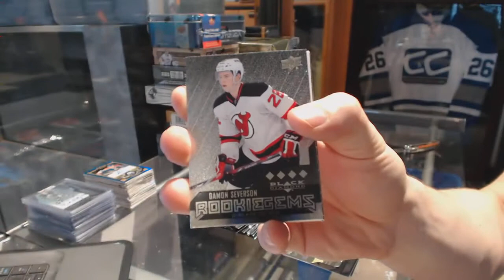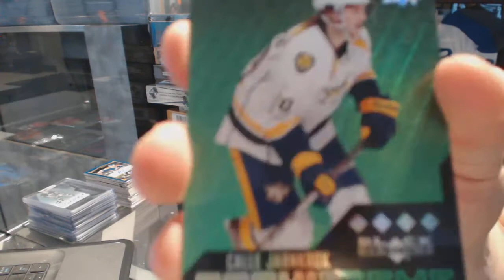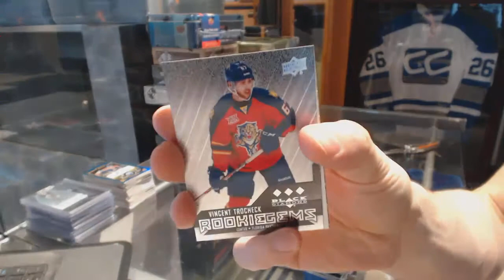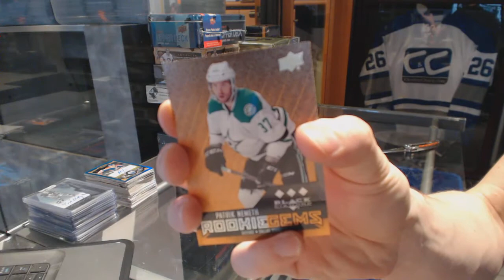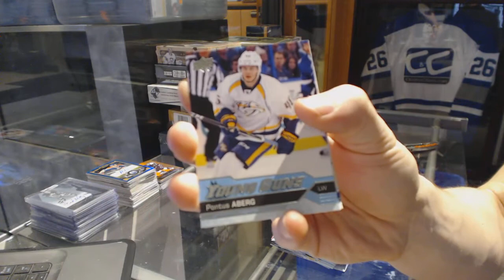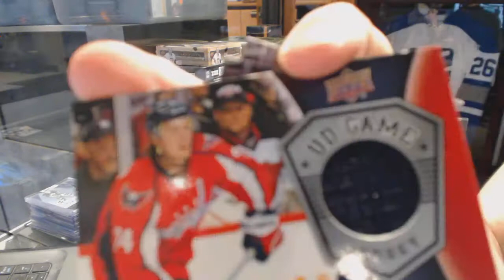14-15 UD Black Diamond & 16-17 UD Series 1 Hockey Box Break - C&C GB #6689